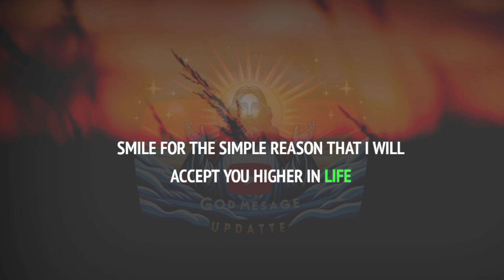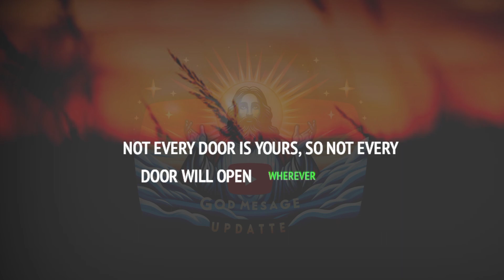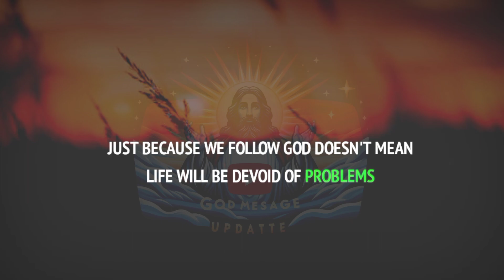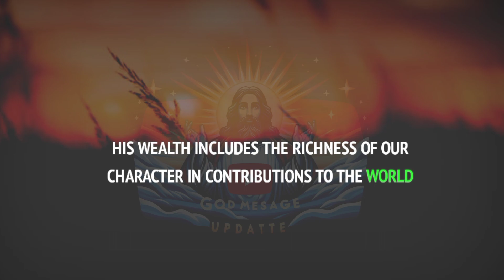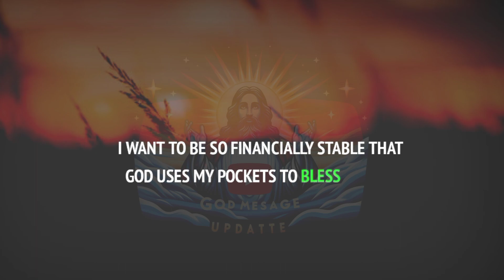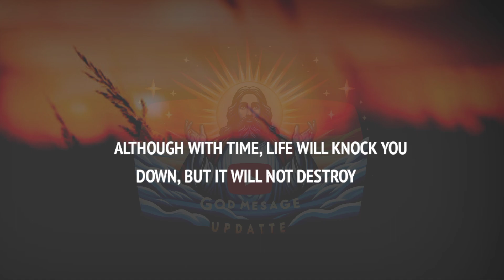God Message Today💌He is planning to leave you... god message for you today | god says | jesus says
God helps
Godly quotes
Bible Quotes
God Message Tarot
Financial abundance
Angels message
Jesus message
Godly quotes
Lord Helps
Jesus quotes
God
God message
Jesus
Jesus message
God messages
Urgent message from God
Jesus says
Angel Signs
God msg
Angels message
Universe message
Money miracle
Life quotes
Faith quotes
Universe message
Angel message
God Message For You Today
God says
Positive life affirmation
1111
Inspirational message
Spiritual guidance
Overcoming challenges
Belief and trust
Inner strength
Positive mindset
Self-improvement
Emotional healing
Personal growth
Spiritual journey
Hope and encouragement
Finding purpose
Motivational speech
Self-worth and self-esteem
Divine guidance
Divine intervention